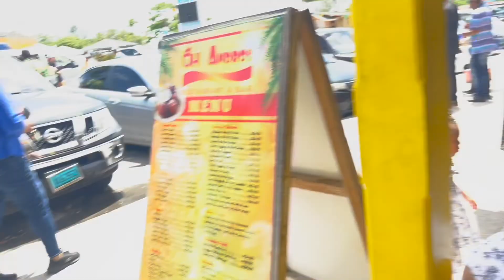5 YEAR OLD GETS ON JET SKI IN THE BAHAMAS AND THEN THIS HAPPENED.... | DAY 3 | SASA SQUAD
5 YEAR OLD GETS ON JET SKI'S IN THE BAHAMAS AND THEN THIS HAPPENED. | DAY 3 | SASA SQUAD